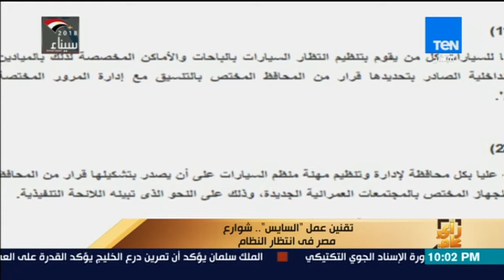رأي عام - تقنين عمل "السايس".. شوارع مصر في انتظار النظام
جزء من حلقة اليوم الإثنين 16 أبريل من برنامج رأي_عام وفيها يستعرض أخر الاخبار على الساحة المصرية والعربية والعالمية وفيها فقرة بعنوان التسويق السياسي صناعة القادة على طريقة ستار ميكر، وفقرة بعنوان تقنين عمل السايس هل يقضي التشريع المنتظر على فوضى الانتظار